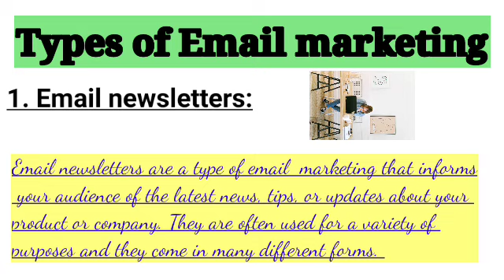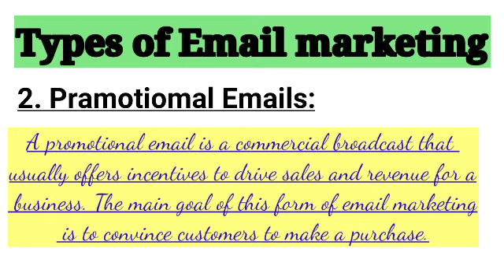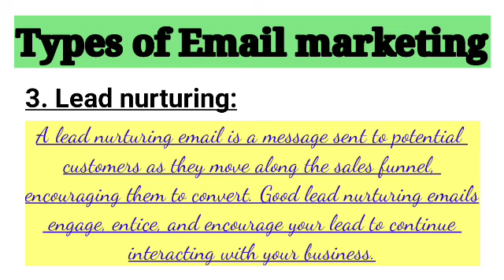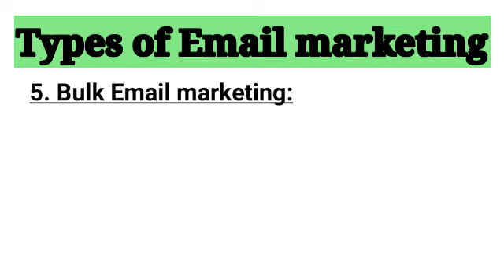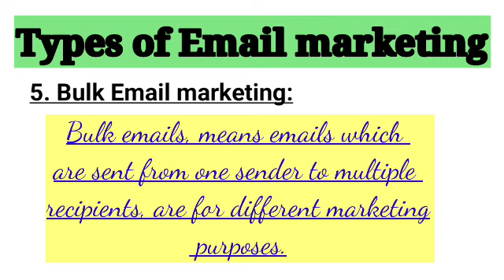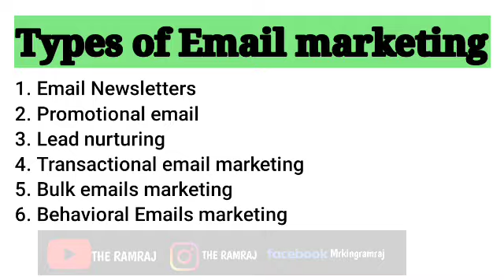Types of Email marketing l how many types of email marketing l Email marketing types in hindi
About this video :
In this video you will know important types of Email marketing. This video is very useful for you. Please watch it full to know full information on different types of Email marketing.